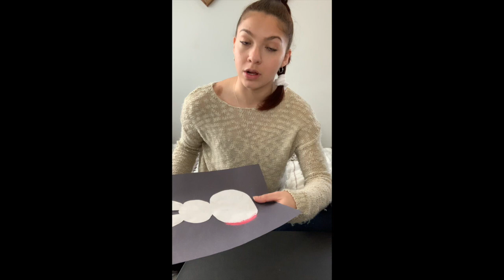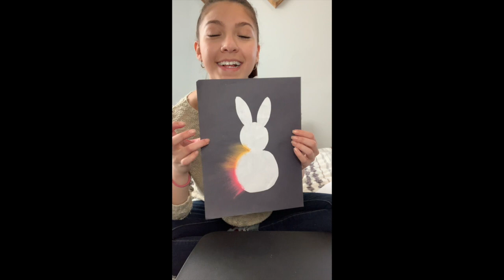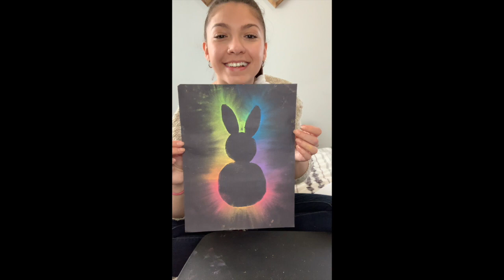All About Animals 4/8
This week's animals came just in time for Easter!